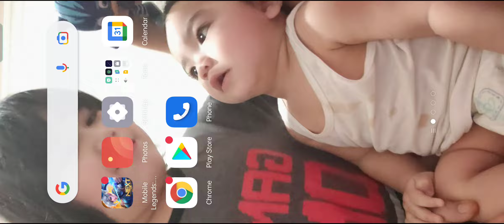NANA BRAWL EPISODE #5 SOLO PLAYER 2021